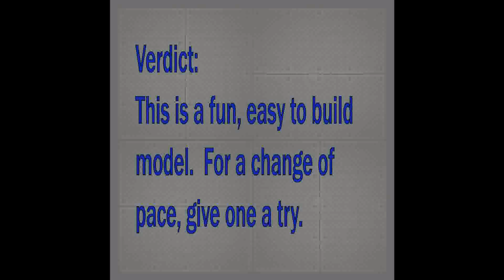Waterboard Electric Airboat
Google "Stevens Aero Aeromodel Waterboard Electric Airboat Build Thread" for details.